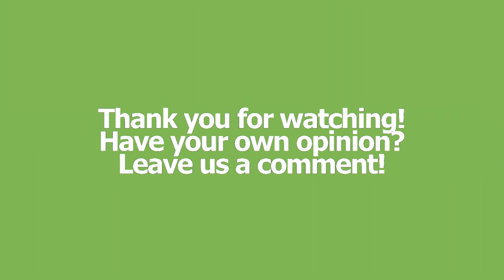CouchGamePlays:State of Decay SURVIVAL RUN- IAN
The second Survival Run.
A special 2 part episode. The most intense yet!